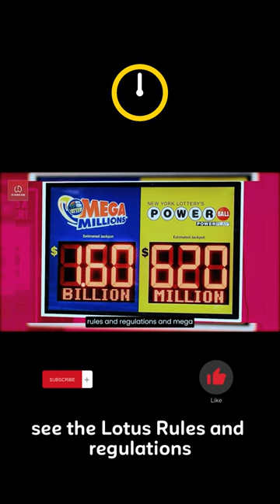The Evolution of Poker: From Saloons to Online Gaming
Poker is a game that has captured the hearts and minds of people around the world for centuries. From its origins in saloons and gambling halls to the digital age of online gaming, the game has evolved and adapted to changing times and cultures. In this video, we'll explore the fascinating history and evolution of poker, from its early roots to its modern-day iterations.

We'll begin by tracing the origins of poker to its early beginnings in 18th-century Europe and America. We'll examine how the game evolved and spread, becoming a popular pastime in saloons and gambling halls across the American West during the 19th century. We'll also explore how the game has been portrayed in popular culture, from classic Western films to modern-day television dramas.

As we move into the 20th century, we'll examine how poker continued to evolve and adapt, becoming a fixture in casinos and private games around the world. We'll also explore the emergence of new variants of the game, such as Texas Hold'em, which have become wildly popular in recent years.

Finally, we'll delve into the digital age of poker, where online gaming has taken the game to new heights of popularity and accessibility. We'll examine how online gaming has transformed the way people play and think about poker, and explore the impact that it has had on the game's evolution.

Throughout the video, we'll also examine the social and cultural impact of poker and the ways in which it reflects and shapes the societies in which it is played. We'll gain a deeper understanding of the complexities of the game, and the strategies and psychology that make it such a thrilling and engaging pastime.

By the end of this video, viewers will have a newfound appreciation for the rich history and evolution of poker, and the ways in which it continues to capture the imagination of people around the world.